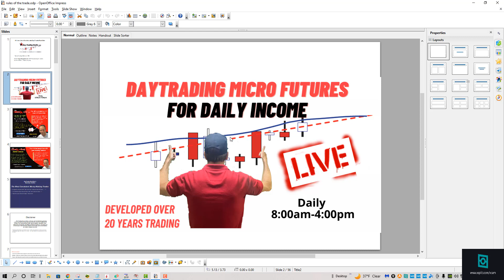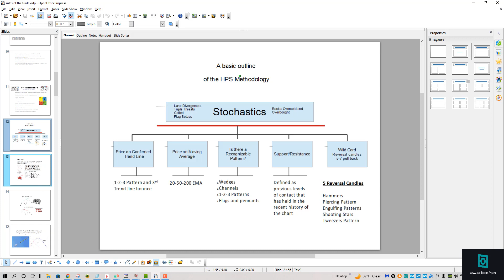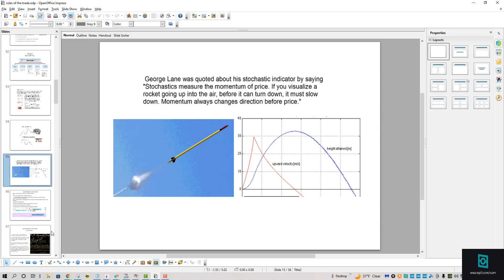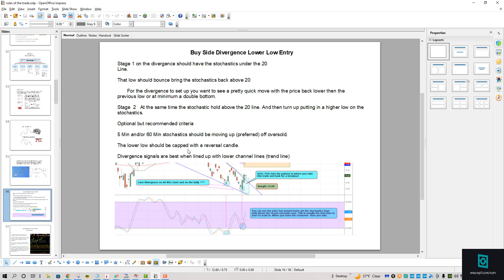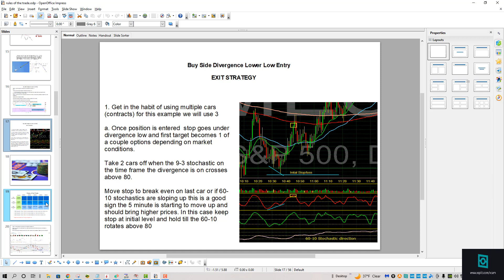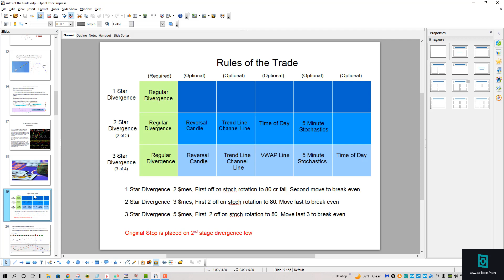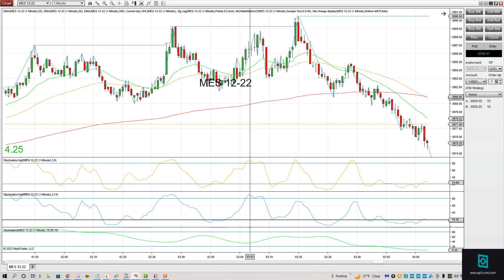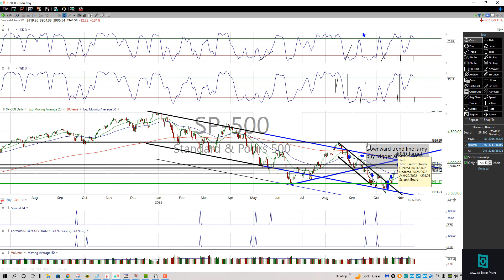Trading Micro Futures. The perfect trade set up to watch for. BEST METHOD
The alert system works on your mobile phone iPhone, or android, using an innovative method/app on your mobile device, basically turning your phone into a walkie talkie. to trade. Hundreds of traders with one goal..Make money and live life to the fullest. The method taught here is undeniably the best route to accomplishing the goal of being a successful and profitable trade. I show you live and and teach you live. Here is todays trades.

To receive all the tools and chats and use of our Trader DashBoard